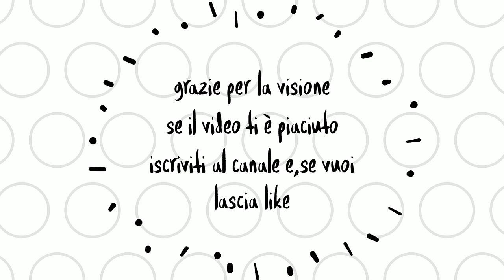Rally del ciocco 2019 show & mistake PS.8 Massasassorosso 2 CIR